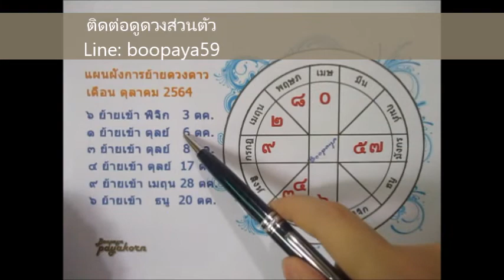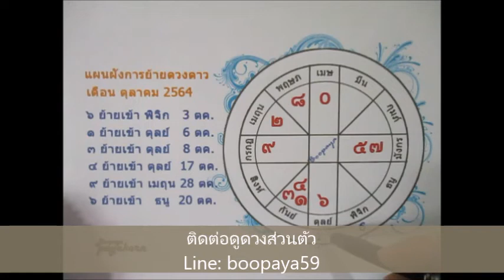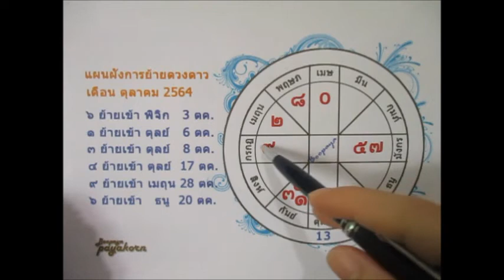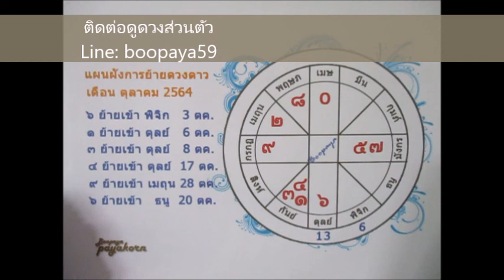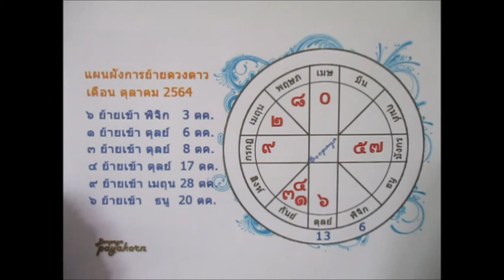ดูดวงราศีกรกฏเดือนตุลาคม 2564 เสน่ห์เมตตาผู้คนรักใคร่ Line:boopaya59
ดูดวงราศีกรกฏเดือนตุลาคม 2564  ผู้ที่เกิดช่วง 15 กค.-16 สค
ติดต่อดูดวงส่วนตัวกับช่องบลูพยากรณ์หรือเช่าบูชาตะกรุดหินมงคล Line:boopaya59